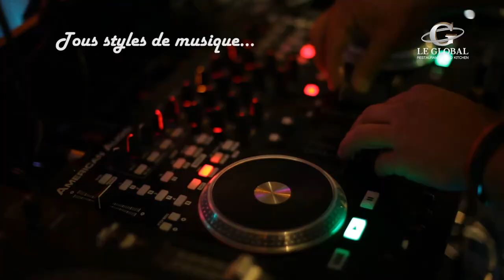Restaurant Le Global à Rocourt...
Le meilleur de la cuisine du monde dans un cadre cosy et lounge très contemporain…

Tel est le pari du Global, un restaurant World Kitchen unique dans la région de Liège.
Rassemblez dans une cuisine ultra moderne trois ou quatre chefs issus de cultures culinaires complètement différentes.  Demandez-leur de proposer le meilleur de leurs traditions…  Et les frontières disparaîtront pour laisser place à une cuisine de saveurs et de goûts proposée sous forme de buffet alliant des plats traditionnels, mais aussi des standards que tout le monde aime.  Un concept original à découvrir de toute urgence qui ravira le palais des gastronomes de tous les horizons…